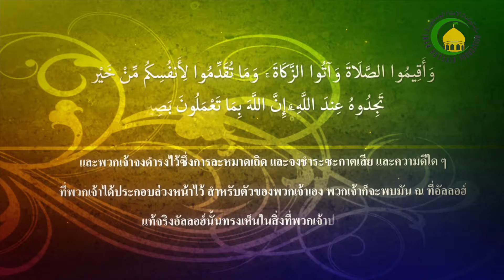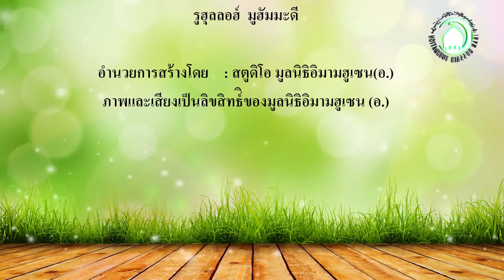40. เสื้อผ้าผู้ละหมาด 2 - วิทยากร : เชคอะฮ์หมัด บูจิ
การเป็นโมฆะของการละหมาดที่เสื้อผ้าหรือร่างกายเป็นนะยิสมีเงื่อนไขดังนี้ 1.รู้อยู่ก่อนแล้วว่าเสื้อผ้าหรือร่างกายเป็นนะยิส แต่ตั้งใจละหมาดพร้อมกับนะยิส 2.ไม่ให้ความสำคัญต่อการศึกษาหลักอะฮ์กามเรื่องการละหมาด 3.รู้อยู่ก่อนแล้วว่าเสื้อผ้าหรือร่างกายเป็นนะยิส แต่ลืมชำระล้างนะยิส กรณีของผู้ที่ละหมาดพร้อมนะยิสแต่ละหมาดถือว่าถูกต้องมีเงื่อนไขดังนี้ 1.ไม่ทราบมาก่อนว่าเสื้อผ้าหรือร่างกายมีนะยิส 2.มีบาดแผลที่ไม่สามารถชำระล้างได้ 3.ร่างกายเปื้อนเลือดแต่น้อยกว่าดีรฮัม 4.ไม่สามารถชำระล้างได้ในกรณีไม่มีน้ำ หรือไม่มีเสื้อผ้าเพื่อเปลี่ยน มุสตาฮับในการแต่งกายเพื่อทำการละหมาดมีดังนี้ 1.แต่งกายด้วยเสื้อผ้าสีขาว 2.สะอาด 3.ประพรมเครื่องหอม 4.สวมใส่อะบา(ผ้าคลุมแบบชาวอาหรับ)